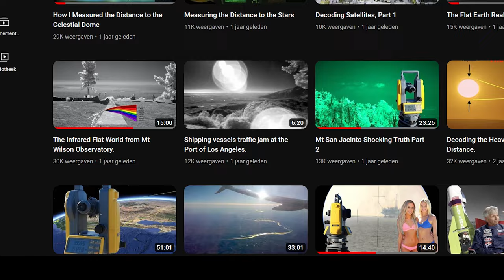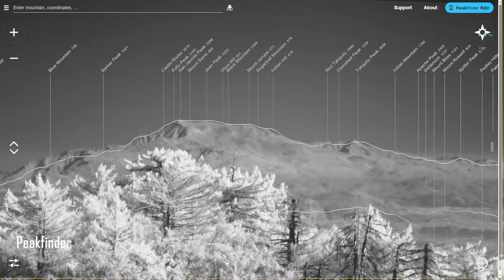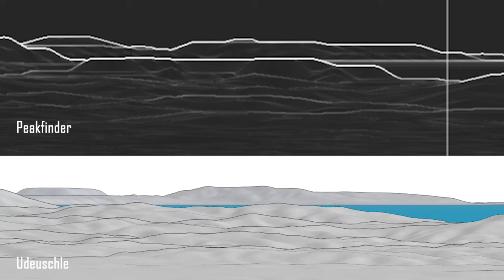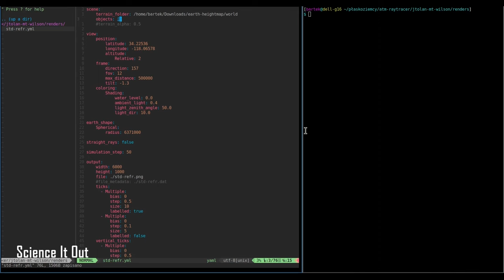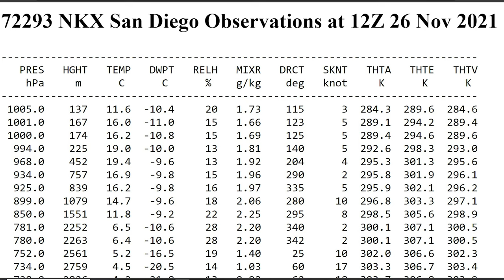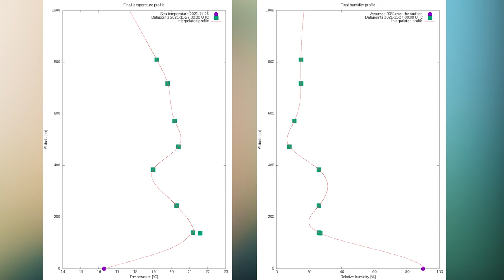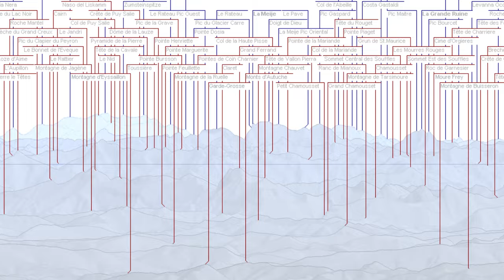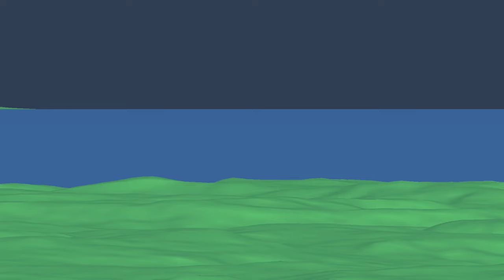Debunking the BIGGEST Flat Earther (JTolan)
On a seemingly ordinary day, Flat Earther JTolan stumbled upon a puzzling sight on the horizon. He claims it is Baja California, seen from Mount Wilson. I think it is something else, and you will never guess what.
Join me in a challenging exploration of the events that unfolded on November 26th, 2021, as we delve into the Mystery at Mount Wilson.